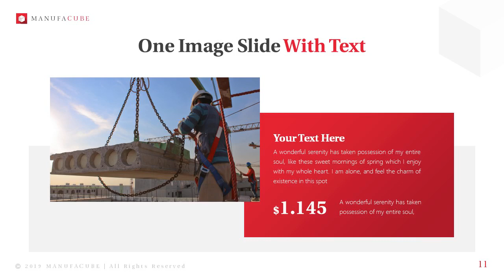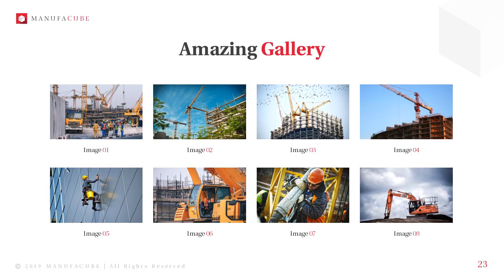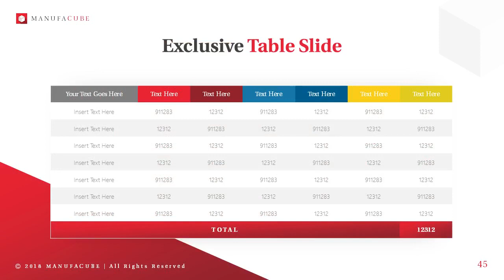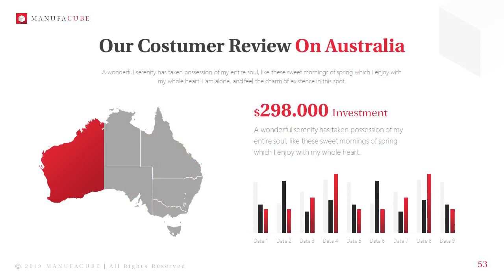Manufacube Construction Keynote Template - Graphicriver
Manufacube - Construction Keynote Template is a very interesting keynote template and very easy to use. It is suitable for all kinds of business purposes, business, construction or developer needs. Based on master slide and editable vector elements is one of the features of this template, which will make your presentation more professional and can amaze your potential business investors.
* 22 Files Total
* Help Guide File
* Icons Pack
Main Features
* Creative and Professional Themes
* 55 Multipurpose Slides, Clean, Unique, Creative and Simple
* 11 Extra Color Scheme in Key Ready
* Dark and Light Background Option
* Widescreen (16:9) Aspect Ratio
* Handmade Infographic
* Fully customizable
* Easy to use
* Drag and drop image
Font Used
* This template uses free fonts
* All links for fonts in Help Guide (PDF)